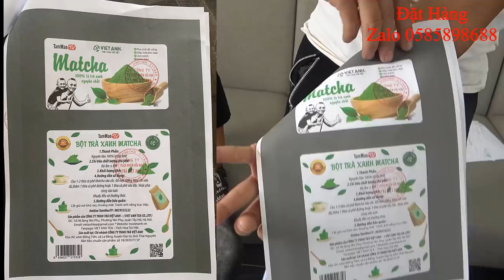FuHo Mao Đại Ca Xây Nhà Cho Bố Mẹ Và Đại Thợ Siêu Ẩm Thực Tam Mao TV